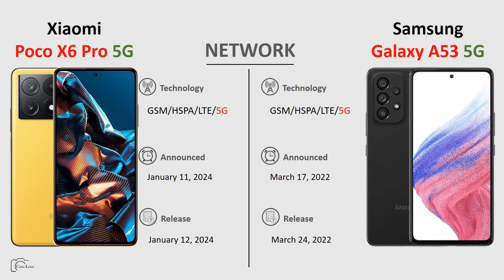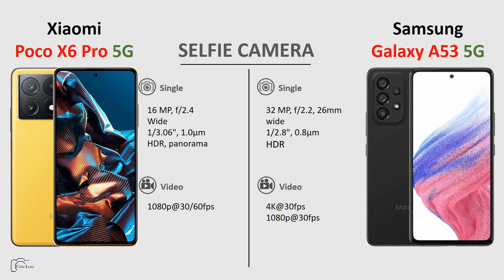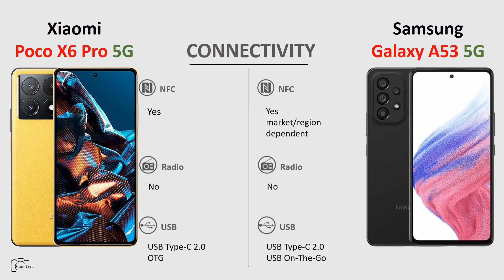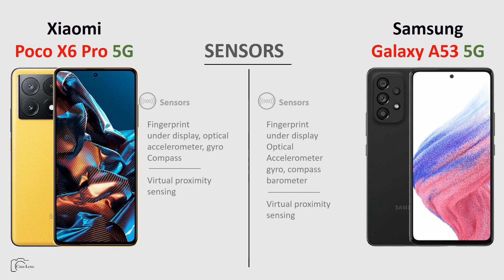Xiaomi Poco X6 Pro 5G vs Samsung Galaxy A53 5G